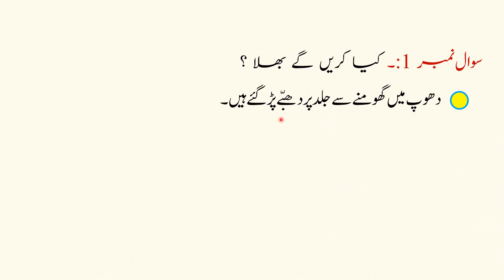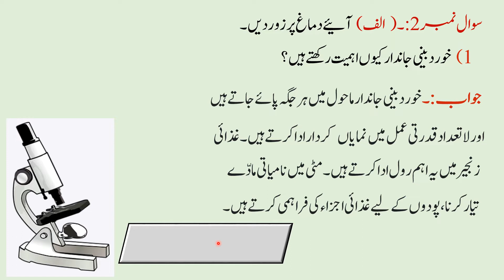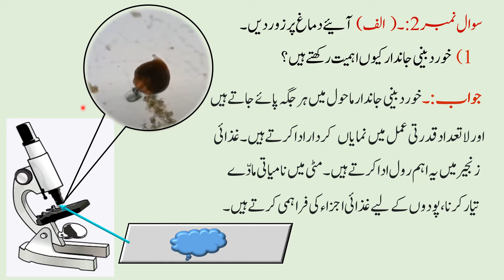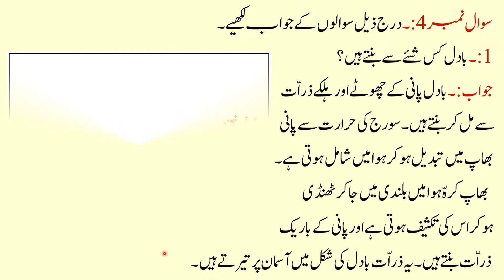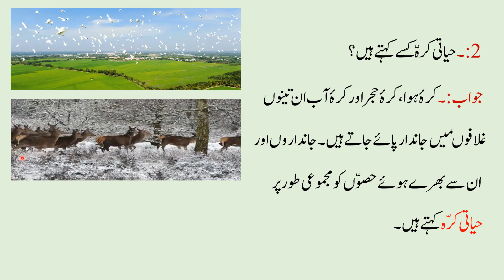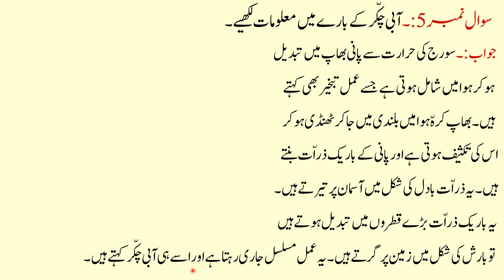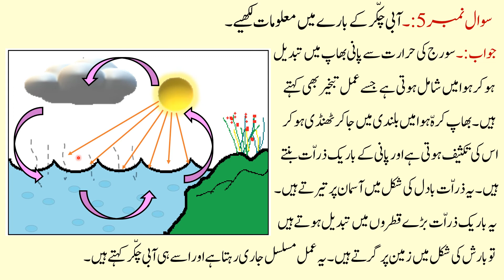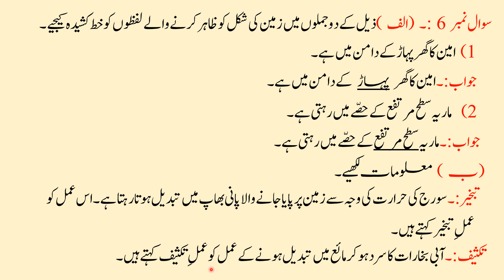Class 5 EVS1 Lesson3 Zamin Aur Jandaro ki Duniya زمین اور جانداروں کی دنیا Maharashtra Board